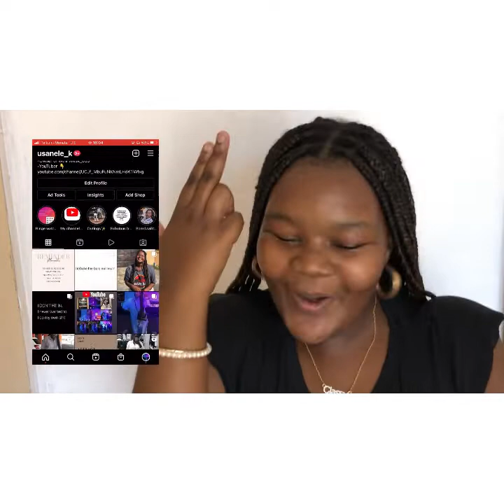Beauty corner!/Base prep +how to make your foundation last longer!?i got you😉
Hey my fine bapes gang👸🏿
We are on the way to 90subscribers ‼️❤️
So today i decided to film a new video for my beautycorner
It’s all about base prep and how to make your foundation last longer !

Video filmed and edited by :me
Editing apps :VLLO and InShot
Camera used :my iPhone 8 Plus